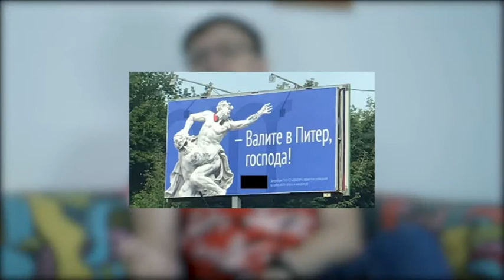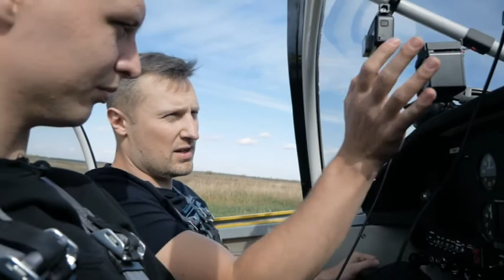«Родился/пригодился»: Данил Снитко, Алексей Куреленок и Владимир Завертайлов